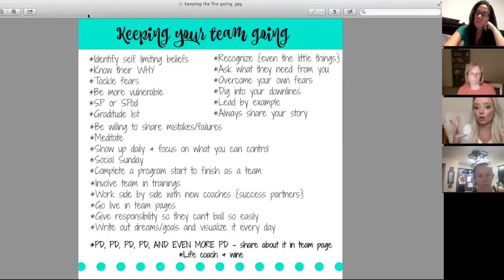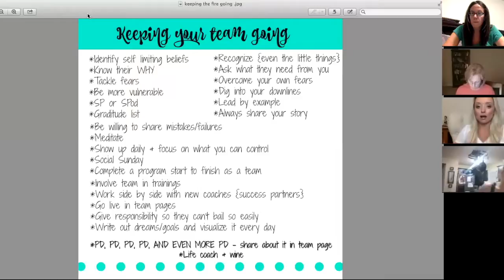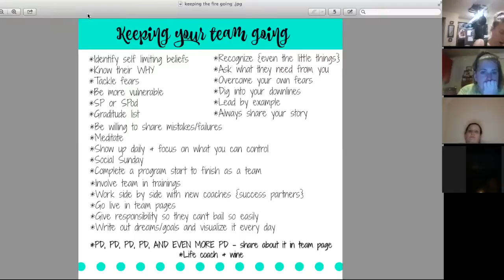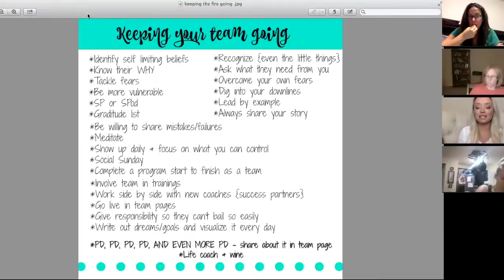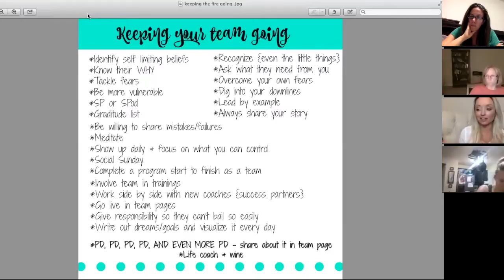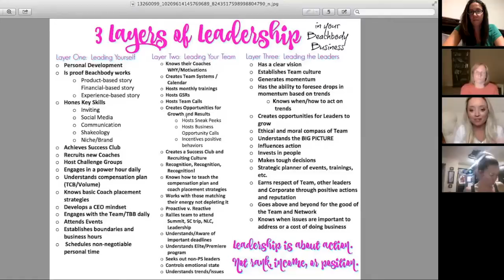Leadership and Motivation with Karly Wood